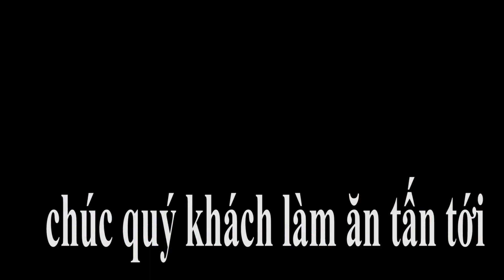0901114113 Niềm trọc giao xe Dongben SRM 930kg thùng cánh dơi về Tháp Mười/xe Tera100 và Tiền Giang